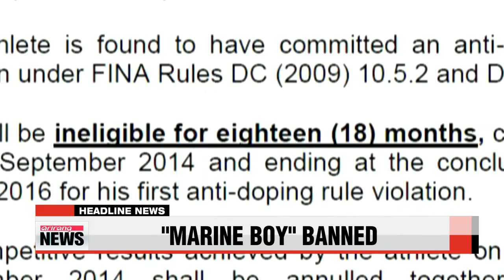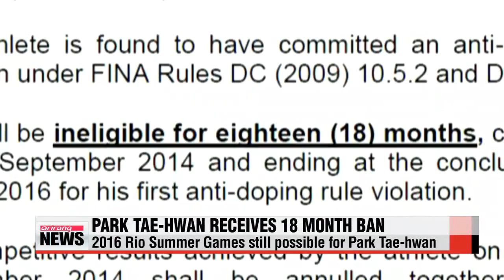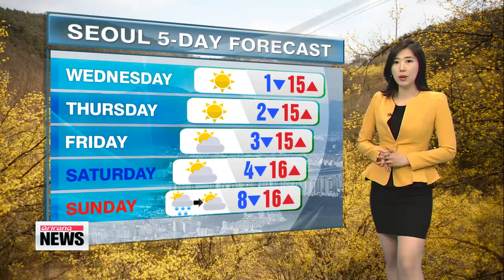ARIRANG NEWS 10:00 Korea, New Zealand sign free trade deal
ARIRANG NEWS 10:00
Hello... it′s 10am on Tuesday the twenty-fourth of March... you are tuned in to our mid-morning newscast here on Arirang TV.
Thanks for being with us,... I′m Mark Broome.
Let′s take a look at the headlines.
Korea and New Zealand formally sign their free trade agreement. Under the deal,... both countries will remove tariffs on most of their traded goods over the next 15 years.
United States announces Japanese Prime Minister Shinzo Abe will visit White House and be the guest of honor at a state dinner on April 28th. The Japanese leader is also expect to address U.S. Congress during his week-long trip.
Plus,... Park Tae-hwan, Korea′s "Marine Boy" and former Olympic swimming champion,... has been banned from the sport for 18 months for failing a drug test.
Title: Korea, New Zealand sign free trade deal
Korea has completed the signing of its free trade agreement with New Zealand.
The FTA some five-and-a-half years in the making  was finalized on Monday when President Park Geun-hye and visiting New Zealand Prime Minister inked the deal at the Presidential Office of Cheong Wa Dae.
All that remains is for the FTA to be ratified by the parliaments of both countries.
Choi You-sun starts us off.
President Park Geun-hye said Monday′s signing of the Korea-New Zealand FTA will go down in history as a major event in 53-years of diplomatic relations between the two countries.

"By signing the FTA, I believe we have set a foundation for elevated cooperation not only in the economy, but also in culture, working holiday visas, security and global issues."

On his fourth visit to Korea, Prime Minister John Key thanked President Park for her leadership in resuming trade negotiations after a three-year deadlock.

"I′m sure that the benefits to Koreans and New Zealanders will be significant over the years ahead and this is a very special and beautiful day to be in Seoul."
Both countries have agreed to remove tariffs on most of their traded goods in 15 years.
However, nearly 2-hundred products categorized as sensitive items for Korea, such as rice, are exempt from the pact.
Aside from trade, New Zealand will expand its working holiday quota to 3-thousand Koreans a year, and share training on its advanced agriculture and fisheries technology.
At Monday′s talks, the two leaders also discussed ways to integrate initiatives involving creativity and innovation as a new growth engine, agreeing to increase cooperation in science, ICT and film.

"President Park said that the latest trade deal will give Korea′s agriculture sector an opportunity to become more globally-competitive by learning from the New Zealand experience. She also anticipated more job opportunities for Koreans both at home and abroad.
Title: Korea-New Zealand FTA to eliminate tariffs over next 15 years
The latest FTA with New Zealand is Korea′s thirteenth.
And